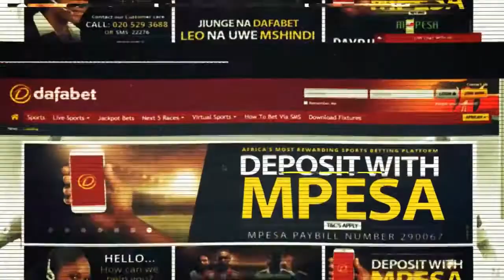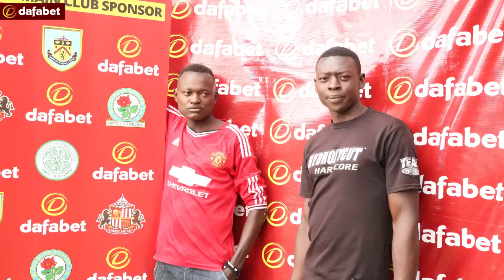Dafabet Zimmerman Shop Draw 13-14 June 2017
Missed the action, checkout how it all went down in our weekend